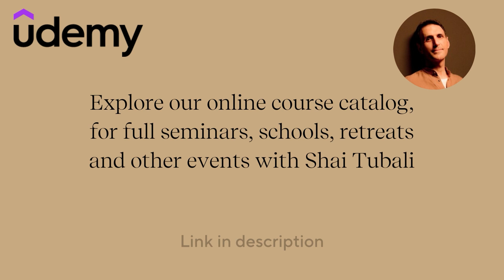When Meditation and Daily Life become One and the Same | Shai Tubali